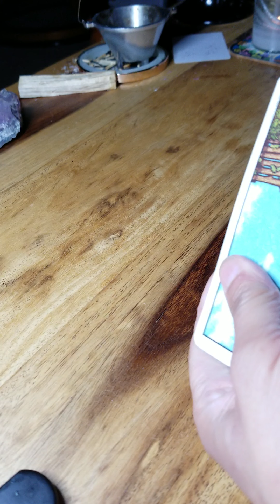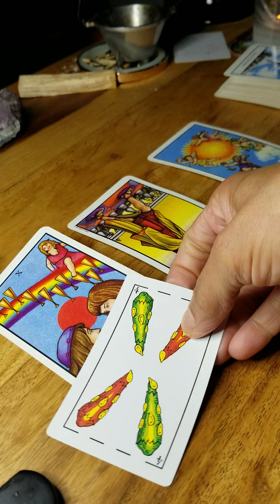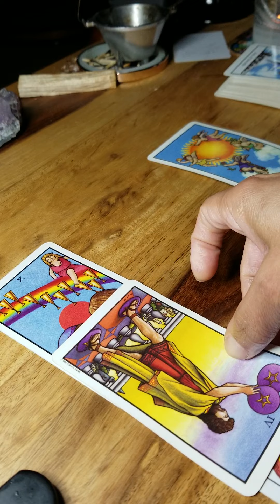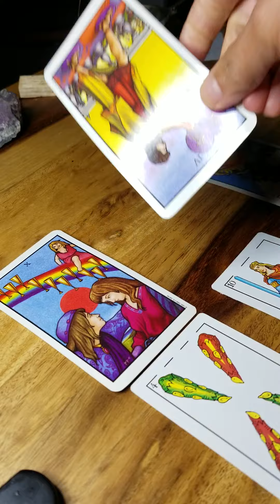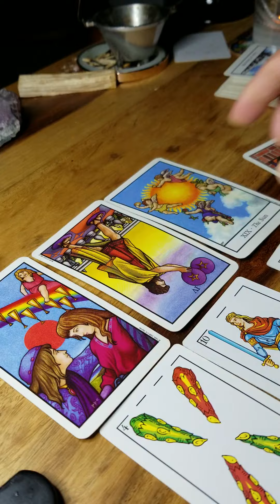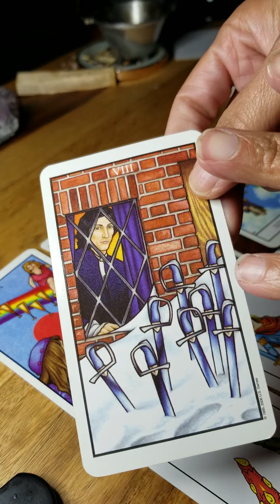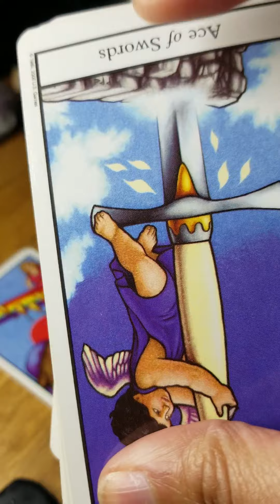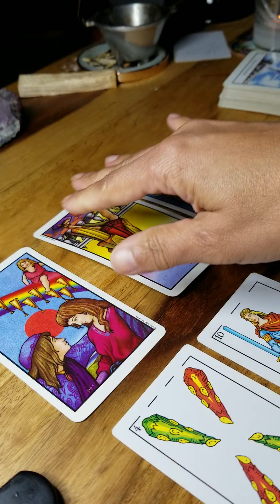Taurus Energy Check - The Greatest Buildups Lead to the Greatest Letdowns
tarotreading to look at the energies present for taurussunsign

If you want access to more tarot readings and divination information, please join my private Facebook group, Tarot Guidance